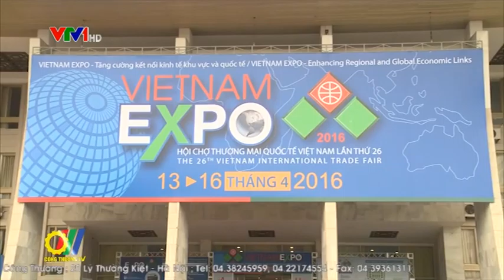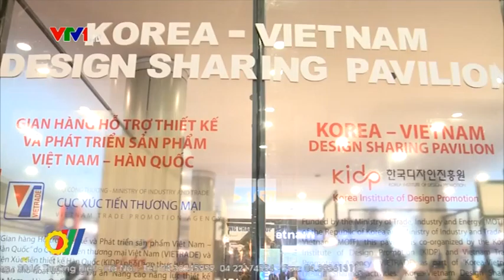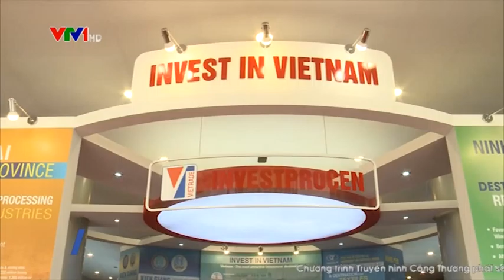VIETNAM EXPO 2016 - Cầu nối xúc tiến thương mại hiệu quả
Hội chợ Thương mại quốc tế Việt Nam (VIETNAM EXPO 2016) là sự kiện xúc tiến thương mại lớn nhất cả nước, hướng tới mục tiêu hỗ trợ doanh nghiệp trong nước mở rộng thị trường, đẩy mạnh xuất khẩu; tạo điểm nhấn thu hút kinh doanh, đầu tư, quảng bá hình ảnh Việt Nam đang chủ động hội nhập quốc tế...